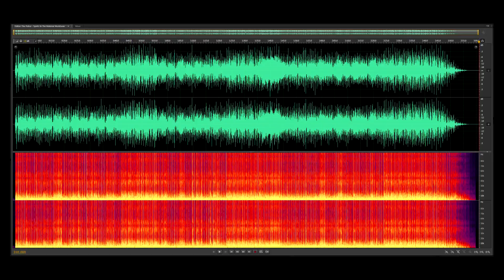The Police - Spirits In The Material World, [2018 Super 24bit HD Audiophile Remaster], HQ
Added more Bass/ Sonically Enhanced/ Balanced frequencies/ Phatter, Brighter Stereo/ Added 'air'/ Target loudness: -14LUFS

"Spirits in the Material World" is a song by rock trio The Police, written by Sting. It is the opening track for their 1981 album Ghost in the Machine. The song features bass, guitar, synthesizer, drums, saxophone, and vocals. It has a Jamaican Ska beat which changes to a swaggering rock beat in the chorus. It was released as a single in 1981 and reached No. 12 in the United Kingdom and No. 11 in the US in early 1982.

"Spirits in the Material World" was written by Sting on a Casio keyboard while in a truck. It was his first experience using a synthesizer.

Recorded - 1981
Released - 11 December 1981 (United Kingdom), 1982 (United States)

SOURCE FILE:

Taken from the album:
(1981) - Ghost in the Machine [SACD]
HD REMASTER:

The Police - Spirits In The Material World

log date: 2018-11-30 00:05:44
Statistics for: The Police - Spirits In The Material World
Duration: 3:01
Official DR Value: DR13
Samplerate: 192000 Hz
Channels: 2
Bits per sample: 24
Bitrate: 9216 kbps
Codec: PCM
Software Used:

SBX Pro Studio
FXSound Enhancer
Foobar2000 (Resampler SoX Mod2)
Terry West - Relife
Waves - Vitamin Stereo
Waves - OneKnob Phatter Stereo
Waves - OneKnob Brighter Stereo
Waves - RBass Stereo
Waves - Center-Stereo
Waves - Cobalt Saphira-3D
Zynaptiq Unchirp
Remastered using iZotope Ozone 8 + Neutron 2
Tonal Balance Control

Playlist:  The Police (Super 24bit HD Remasters)

*If you enjoyed the video you watched - Let me know you were here by leaving a Like (thumbs up) or Comment.
Thanks!